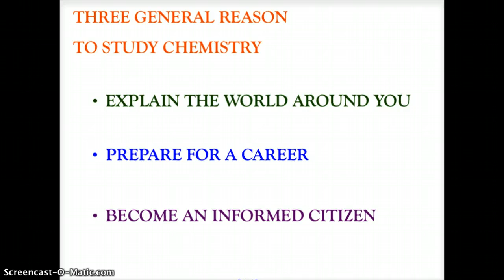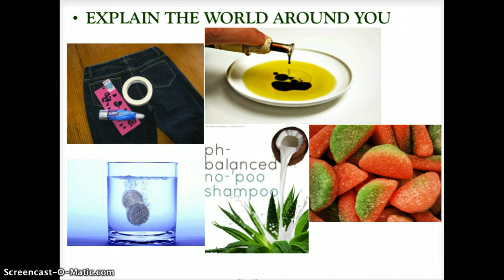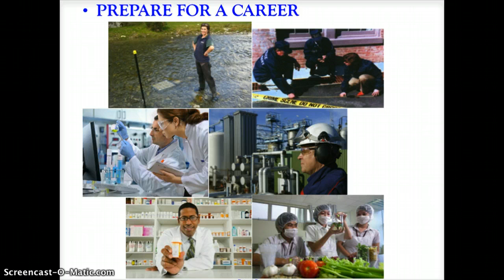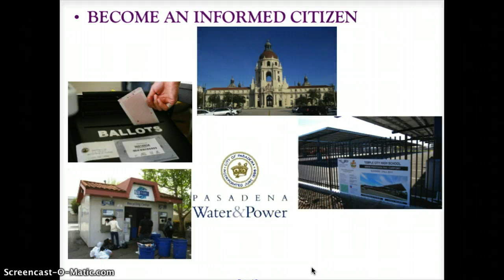Ch 1 CHEMISTRY WHY STUDY CHEMISTRY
Three general reasons that every student should study chemistry.